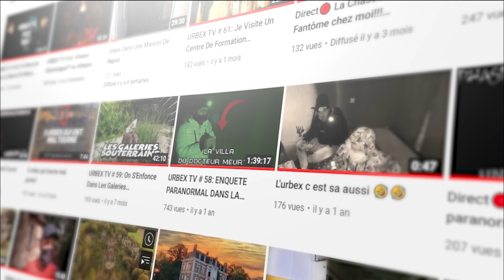Top 5: Les phénomènes paranormaux les plus effrayants jamais enregistrés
BIENVENUE dans la FAMILLE des URBEXEURS !!

Vous êtes fan d'exploration urbaine ? et bien la chaîne est faite pour vous.